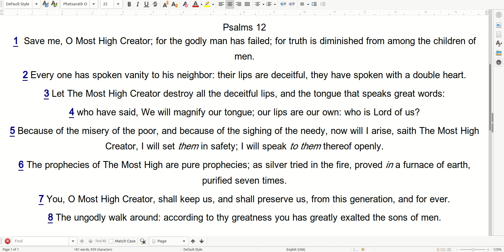03 16 Prayer Psalms 12